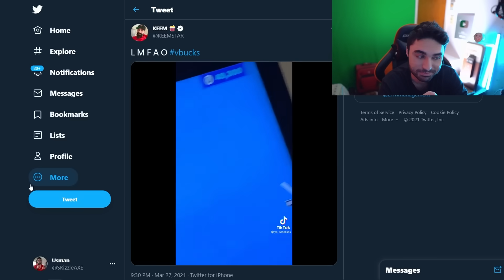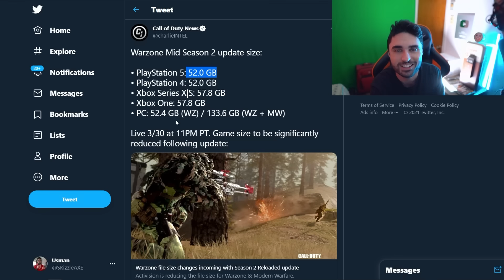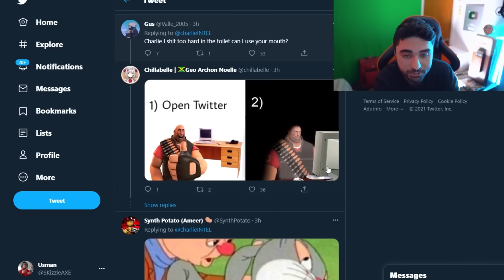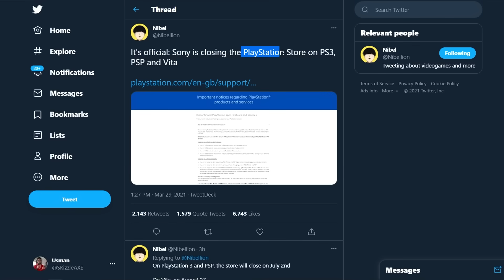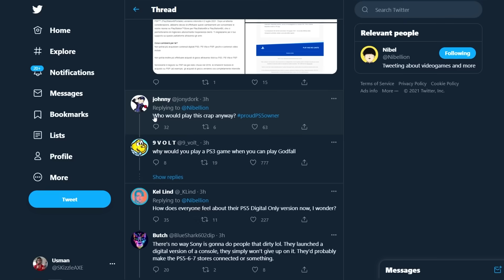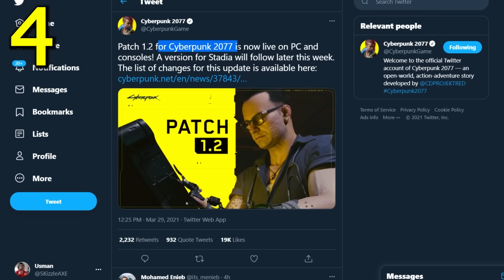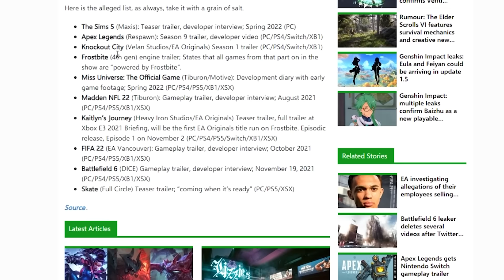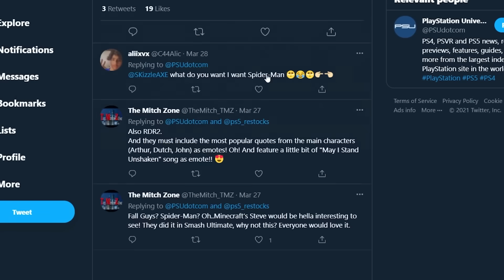BATTLEFIELD 6 Date, Sony SHUTDOWN😲 - Warzone 100 GB Update & Cyberpunk Patch 1.2 (PS5 & Xbox)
Earlier today a massive Battlefield 6 leak happened but there's another leak is going around about Battlefield 6 release date & livestream where we will see the official gameplay trailer. Black Ops Season 2 Reloaded is coming out very soon. Cyberpunk 2077 Patch 1.2 was released with patch notes by CDPR. Sony also confirmed that PSP, PS Vita and PS3 store shut down.